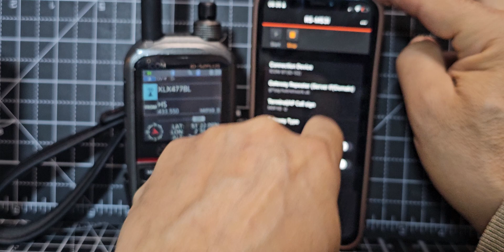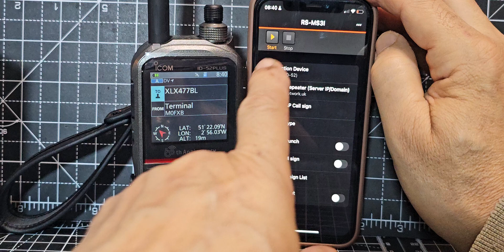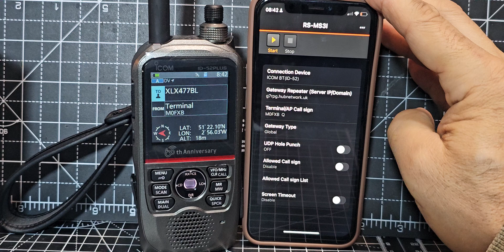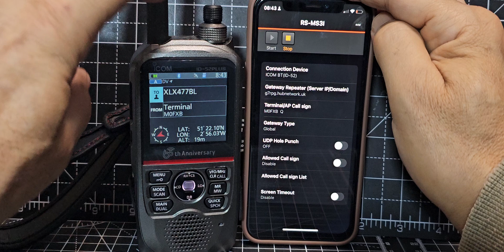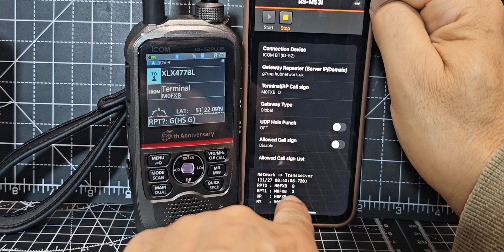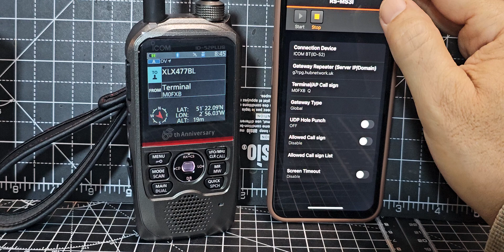ICOM.ID-52 Plus - Terminal Mode - iOs Iphone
Dstar Register